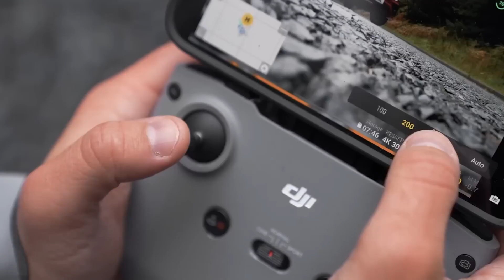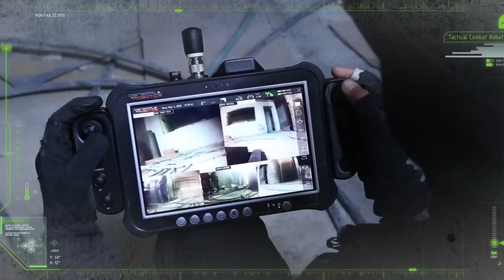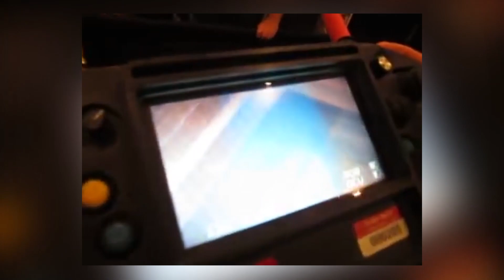Most Advanced Killer Robots! 😱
We're so glad you've found us and are checking out our content. Our channel is dedicated to bringing you the best and most entertaining videos on a variety of topics that we know you'll love.

From informative videos to entertaining content, we've got something for everyone. We work hard to create high-quality, engaging videos that we know our viewers will enjoy.

So what are you waiting for? We can't wait to share our next video with you!

00:00 Introduction
00:54 MAARS
01:39 SAFFiR
02:14 RISE
02:55 DOGO
03:36 Avatar III
04:23 FH-97A
05:19 TAI Aksungur
06:05 Guardbot
06:53 PETMAN
07:27 Centaur